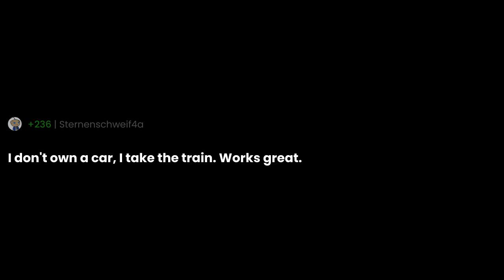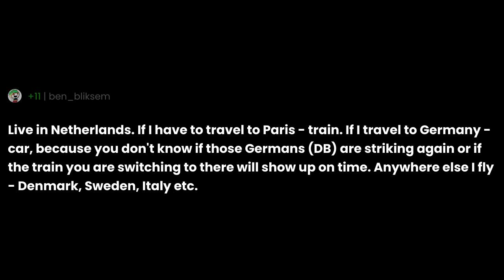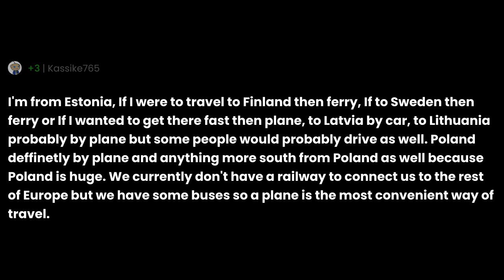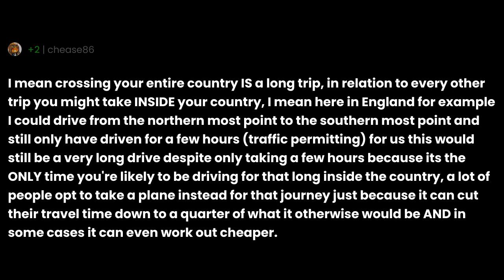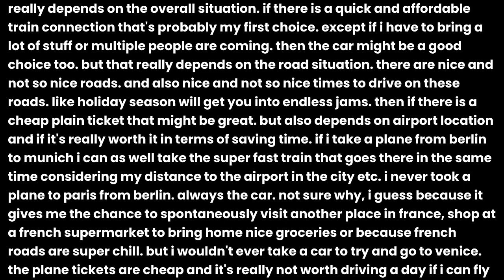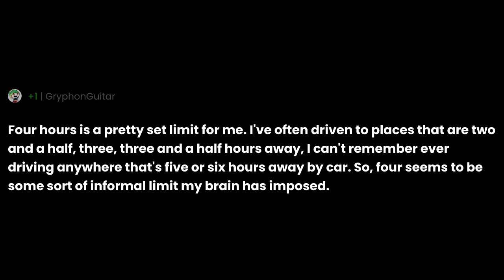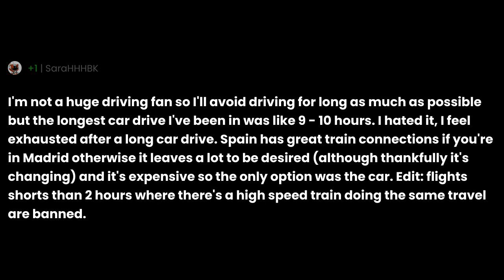Europeans, how far will you drive before opting to take a plane?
"Europeans, how far will you drive before opting to take a plane?" the question you all have been asking for.